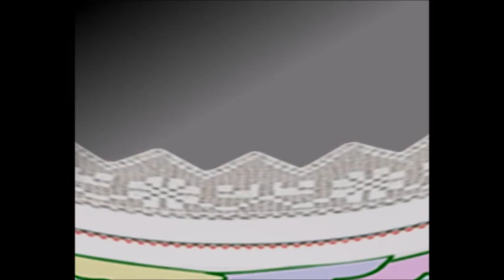Федор Шаляпин. Арии из опер. ч1